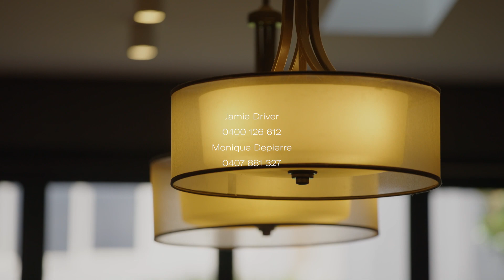75 Grey Street, East Melbourne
MB01QXFV1QU8WLS